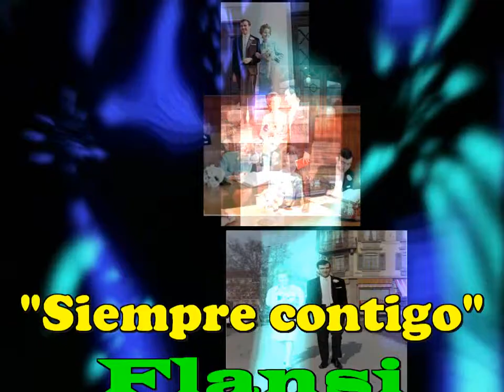Flansi compuso y canta "Siempre contigo"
Una nueva composicion de Flansinnata para sus amigos.